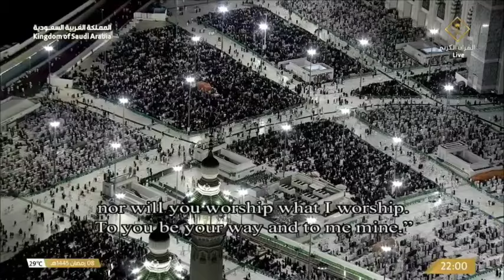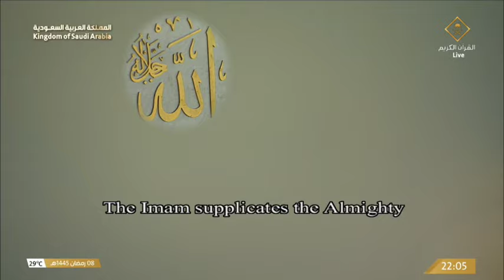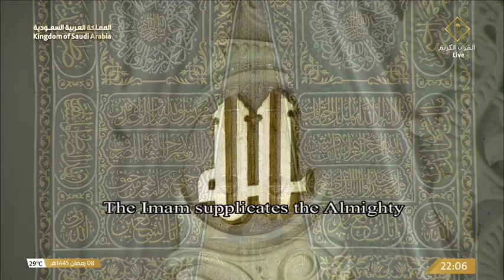الشفع والوتر مع دعاء القنوت للشيخ ماهر المعيقلي ليلة 9 رمضان 1445هـ من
كل الشكر و التقدير لـ‎@Haramayn

جميع الحقوق محفوظه لهيئة الإذاعة والتلفزيون السعودية SBA